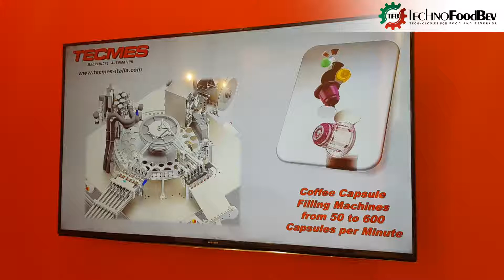TECMES - Novità prodotti a Host 2017 Salone internazionale dell'ospitalità professionale